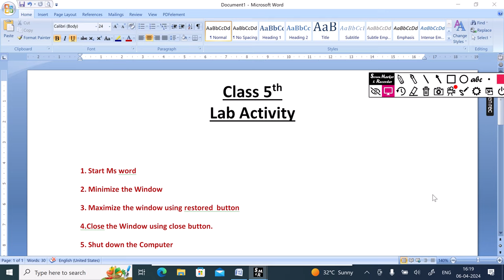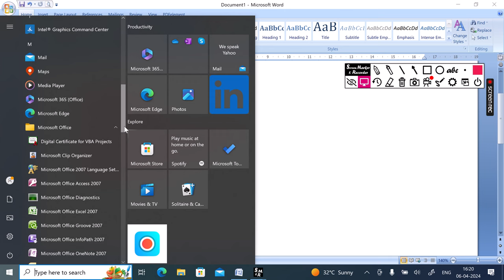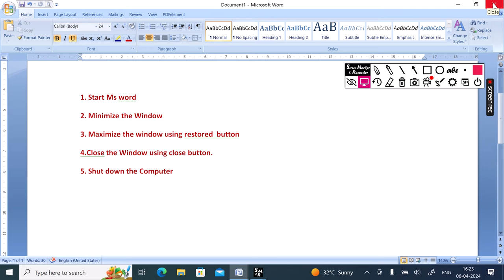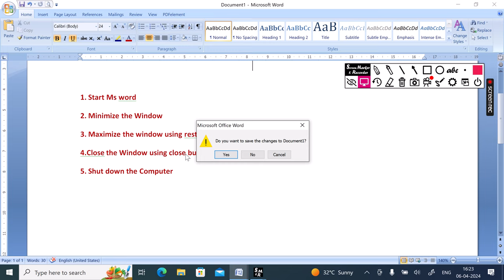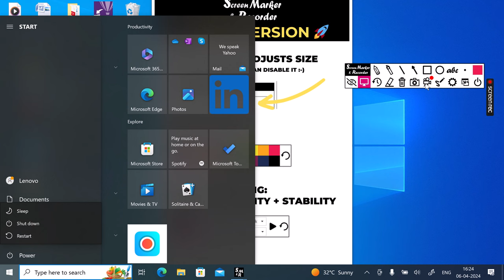Computer Practical for class 5th/ Lab Activity for class 5th/Working in Window